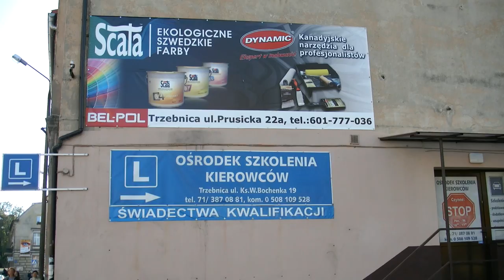Szkoła nauki jazdy w Trzebnicy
Szkoła nauki jazdy w Trzebnicy przy ulicy księdza Bochenka 19 Ten baner reklamowy sfilmowałem tuż obok ośrodka szkolenia kierowców. Z oferty wynika, że robią wszystkie kategorie oraz kursy na świadectwo kwalifikacji. Ku mojemu zdziwieniu na YouTube znalazłem jakiś film dotyczący tego ośrodka kandydatów na kierowców.